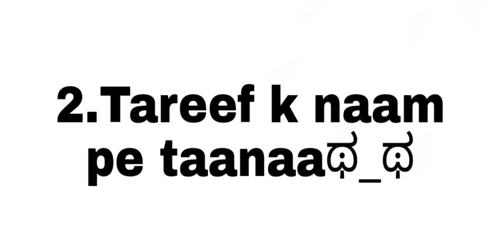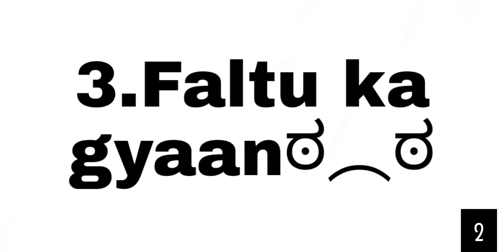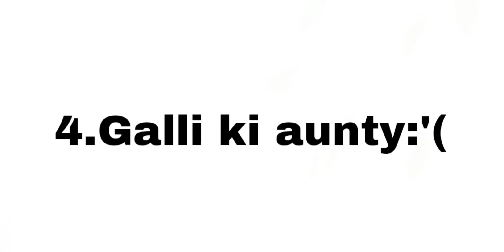Things Science students are tired of hearing| Smis Frame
Hello Internet!! I'm back with a new video after a very long gap💆.
Hereby,i created this content only just for fun purpose and no offense created for any of the streams.
Hope you all enjoyed and i 'm thereby succeed of making you people a bit laugh by this relatable content. Being a Science student i can surely relate this and hope also you.
THANKYOU ♡